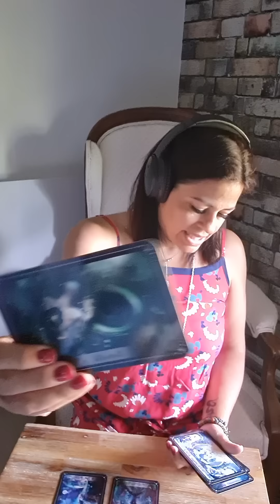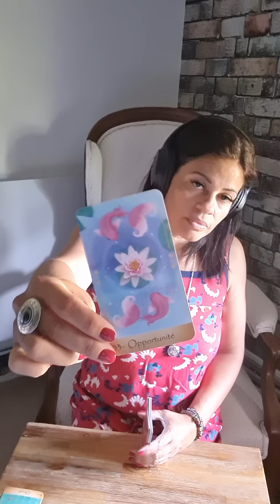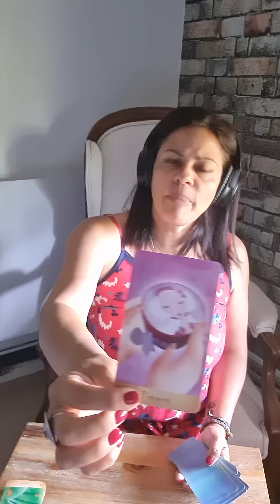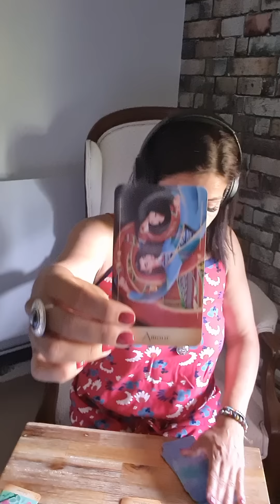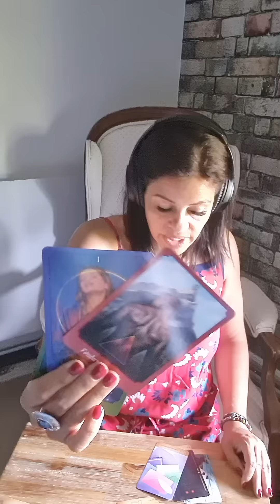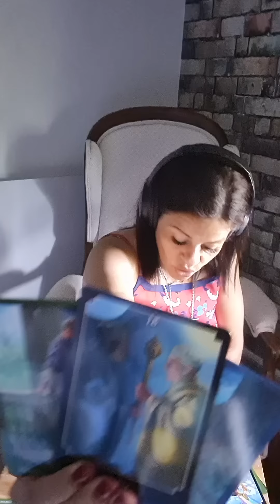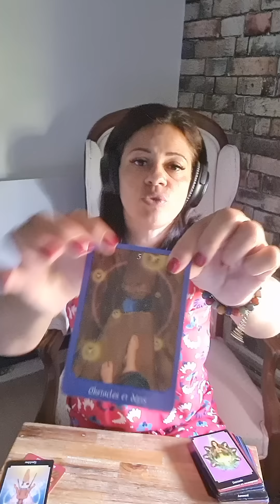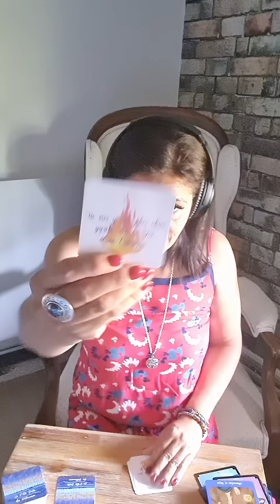Questionnement positif chez votre Autre🙌😊: "Et si toi et moi c'était possible🤔🥰?!:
Infos "Séminaire Voyage vers l'Union Sacrée", Château de Montolieu (11, 12 & 13 Novembre 2022):

good_witch_et_perlimpinpin